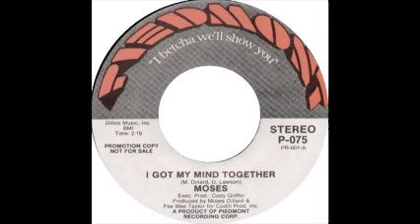Moses I Got My Mind Together